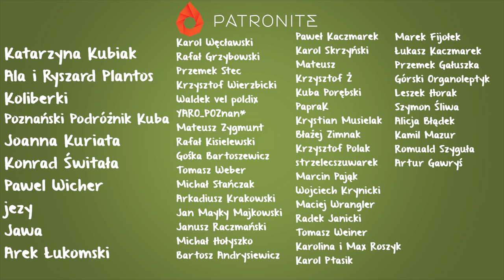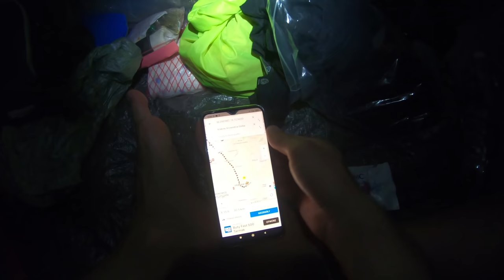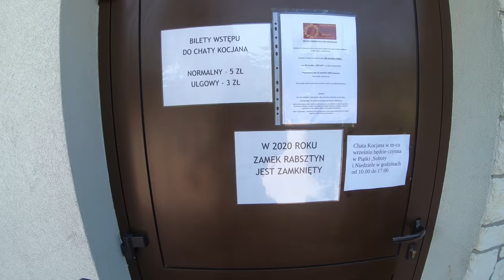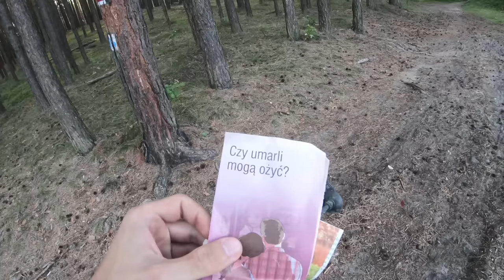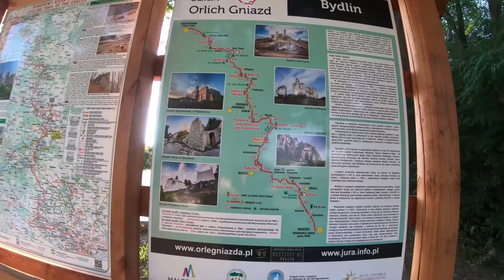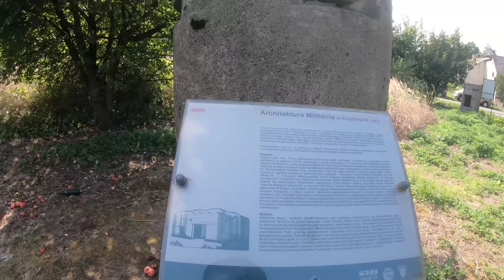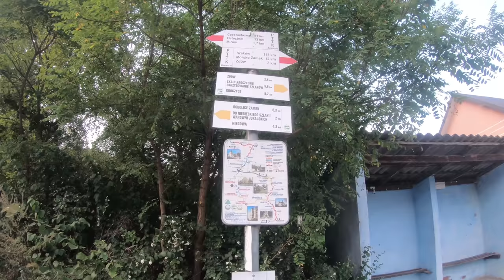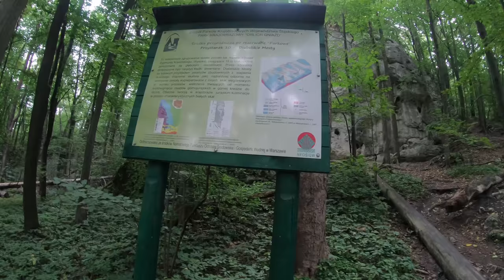#64 Szlak Orlich Gniazd z buta w 4 dni